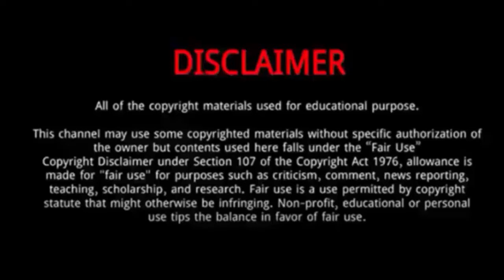Carlos Sainz Jr || 10 Things You Didn't Know About Carlos Sainz Jr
Carlos Sainz Jr, is a Spanish racing driver competing in Formula One for Scuderia Ferrari.
He was Born on September 1, 1994 in Madrid, Spain.
He is the son of Carlos Sainz, a double World Rally Champion, and the nephew of rally driver Antonio Sainz.
Sainz scored his third and fourth podiums by finishing second at the 2021 Monaco Grand Prix and then third at the 2021 Hungarian Grand Prix, both for Scuderia Ferrari.
Sainz joined Scuderia Ferrari on a two-year contract from the 2021 season partnering Charles Leclerc.